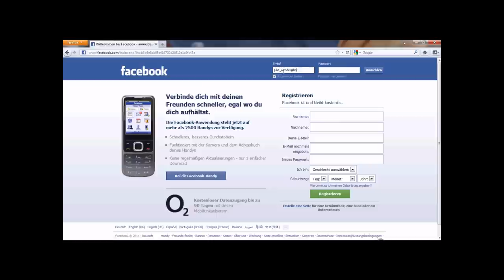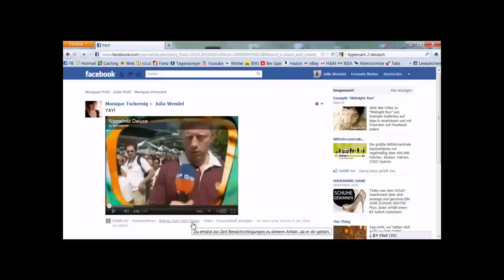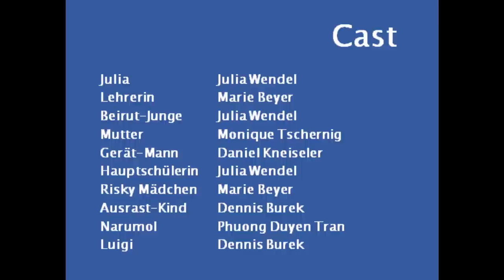Lösch dein Leben - Kurzfilm über Facebookabhängigkeit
Dieser Kurzfilm wurde im Rahmen eines Kunstprojektes der 11. Klasse am Barnim-Gymnasium Berlin produziert.